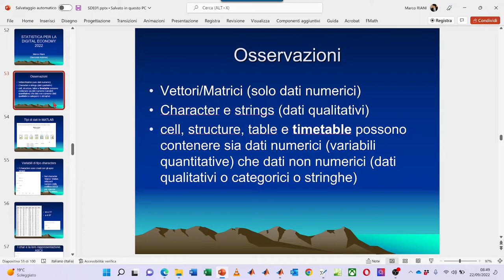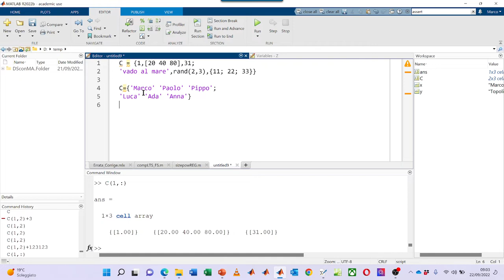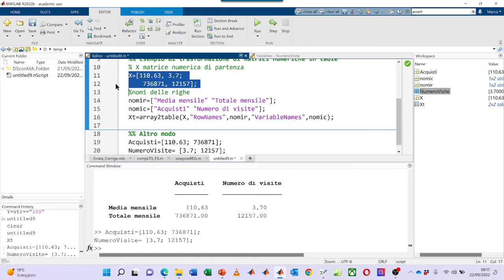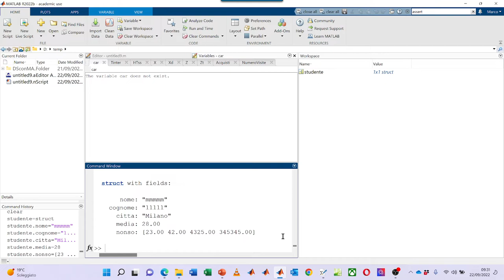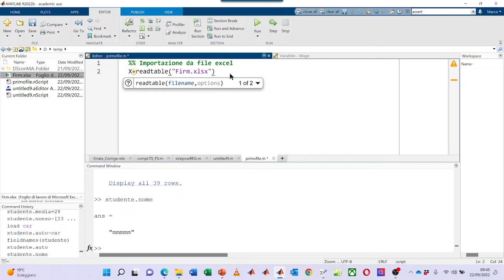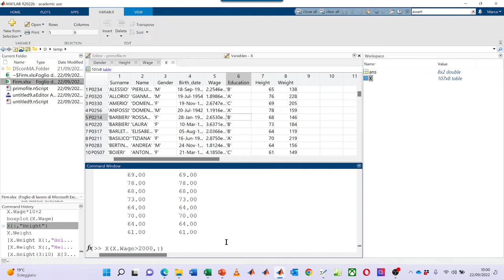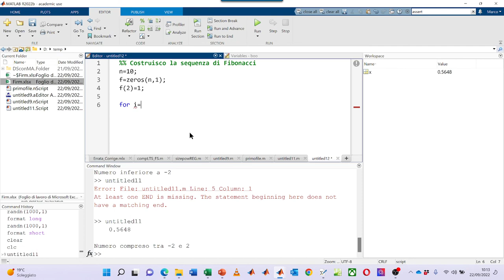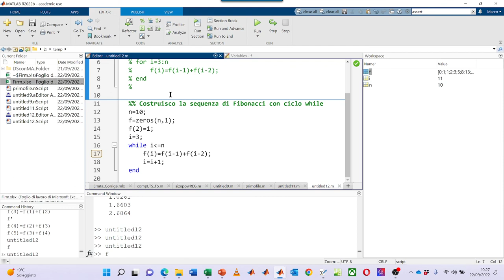SDE02 22 settembre 2022.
PRIMA SETTIMANA
Seconda lezione.
Tipologia di variabili in MATLAB: character, string. cell, table, structure, logical. Caricamento file esterni. Introduzione alla programmazione. Cicli for e cicli while e istruzioni condizionali